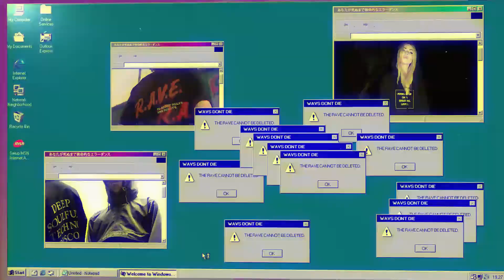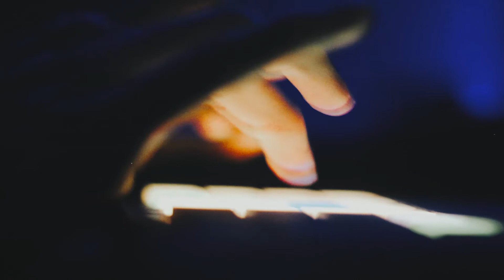BOOGIEMADE - FOR THE NIGHT SHOW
BOOGIEMADE PRESENTS: CLOTHES & ACCESSORIES FOR THE NIGHT SHOW

Fall/Winter 2017 Promo Video

Film/Edited: Bryant Vu [@_vugatti_]

Creative Direction: Jose Santos